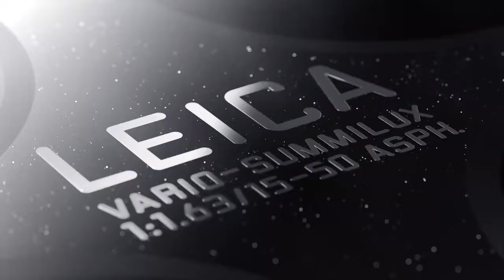Xiaomi Civi 4 Pro First Look of 4 Shades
Xiaomi Civi 4 Pro Design Officially Unveiled, Featuring Leica Imaging System